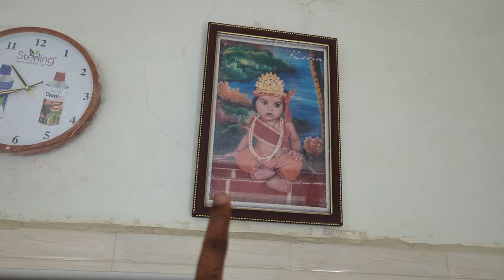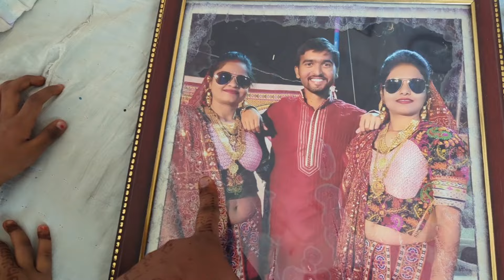નાનપણ ની યાદ 🤩 || Jalpa Ahir Vlogs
Old photos at my home

Gujrati family vlog
Shopping video
Recipe video
Cooking video
village life vlog
gujarati vlog
Mini vlog